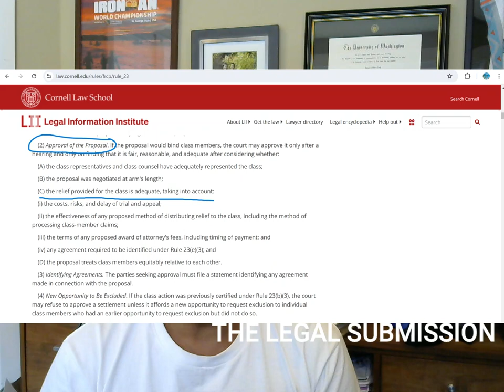The Legal Submission 94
Who "sold" the UFC Antitrust Settlement?